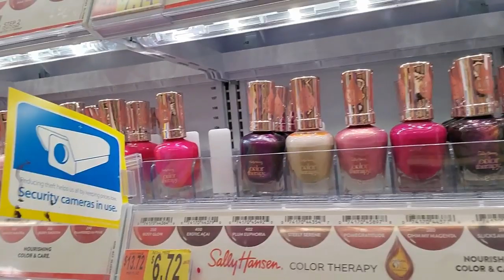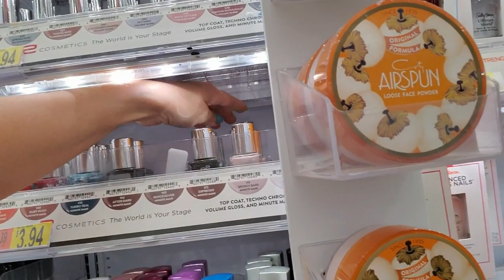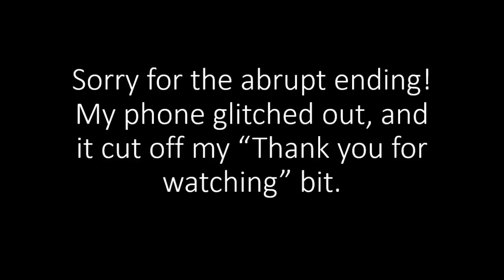Nail Lacquer Organization 8-10-2019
In this video, we'll organize nail lacquer in two separate stores.  It cuts off at the end.  Sorry about that.  I'm not sure what happened there.  Be that as it may, I hope you enjoy two stores' worth of nail polish organization today!  :)